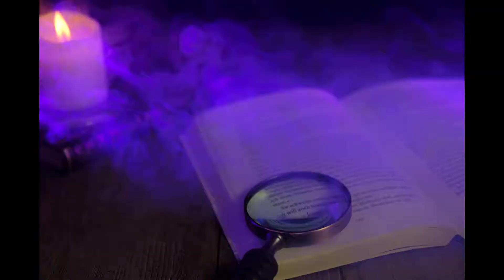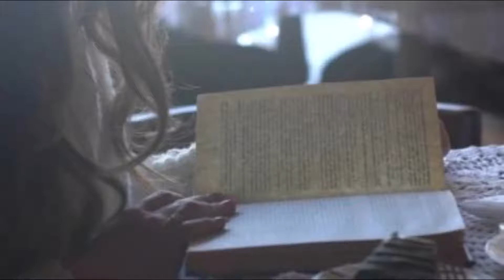A True Kentucky Story - The Ghost In The Bungalow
This is a true story of a haunted house and my family's haunted property I knew from my childhood. My experience let me know there is something out there beyond us.